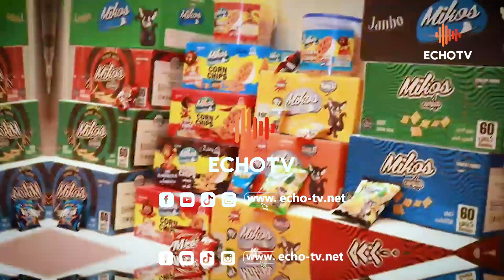🔴 شاهد.. بعد سنتين فقط من الوجود شيبس "ميكوس" يصدر منتجاته إلى الخارج